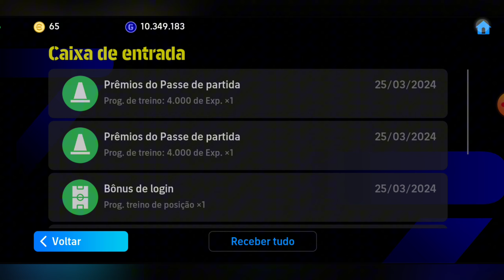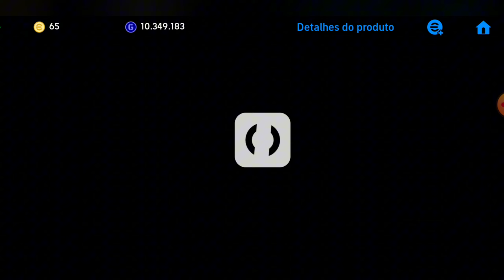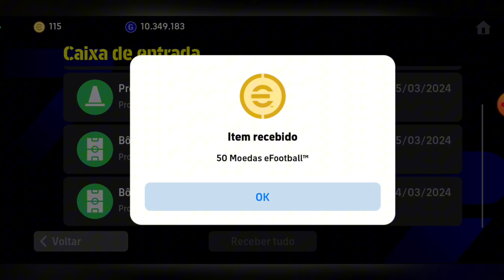Como Ganhar 5.000 Mil Pontos Efootball + 5 empresários grátis !! EFOOTBALL 2024 MOBILE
efootball 2024 mobile como ganhar pontos efootball
efootball 2024 mobile como ganhar empresários grátis